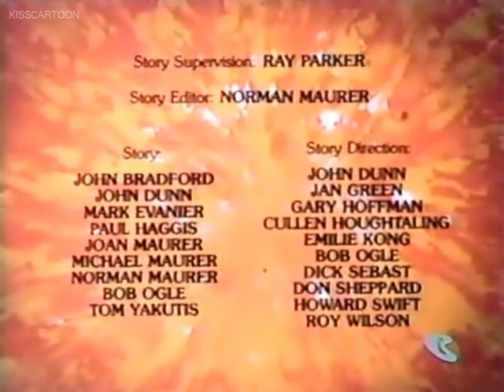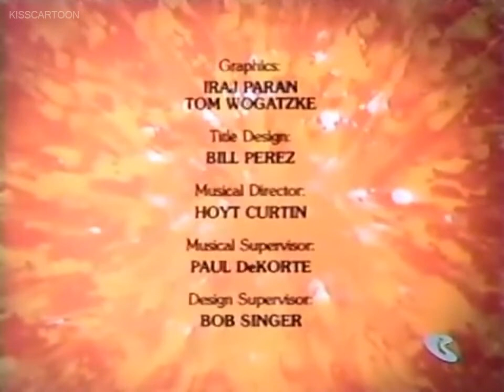Richie Rich 1980 Season 1 Episode 8